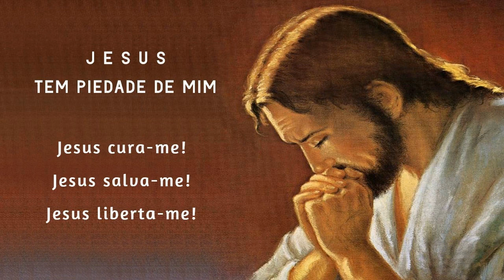Terço da Libertação 19/05/2023